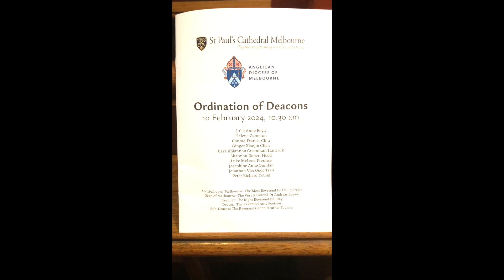Deacons Ordination Service: St Paul's Cathedral, Melbourne Australia on 10th February 2024, 10:30am.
Welcome to the Ordination of Deacons in the Anglican Diocese of Melbourne, on 10th February 2024, at St Paul's Cathedral Melbourne. Five men and women were ordained to the Diaconate:  Deacon Julia Anne Boyd, Deacon Helena Cameron, Deacon Conrad Francis Chiu, Deacon Ginger Xiaojin Chen, Deacon Cara Rhiannon Greenham Hancock, Shannon Robert Hood, Deacon Luke McLeod Prentice, Deacon Josephine Anne Quinlan, Deacon Jonathan Viet Quoc Tran and Deacon Peter Richard Young. Congratulations and God Bless you all!